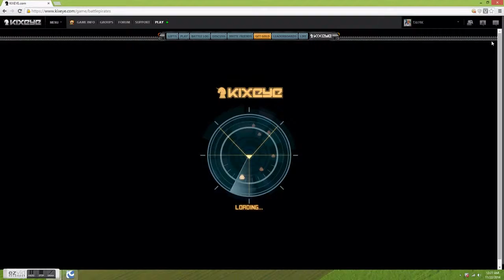5 PERIL bases in a row